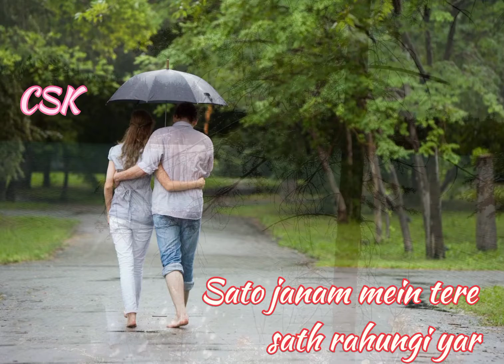Sato janam mein tere sath rahungi yaar..... Dilwali movie song. Short song.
CHINMAYA KUMAR KHILAR